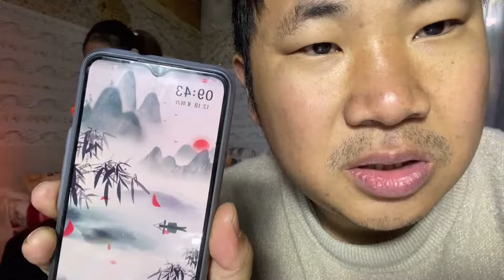我的这一天 在苏州打工真实的生活！创作人勇哥日常生活记录【勇哥日常生活记录】